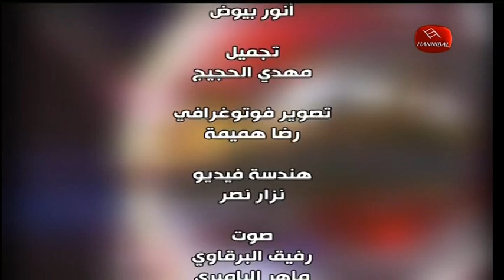dimanche hannibal 14 03 2021 partie 04